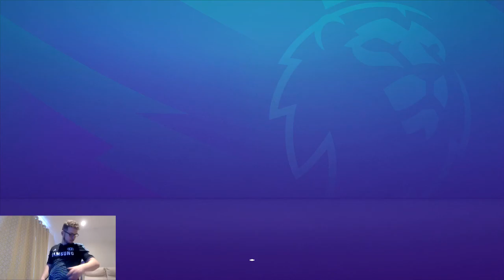DO WE SELL SOUCEK?! | FIFA 21 WEST HAM CAREER MODE S3E3